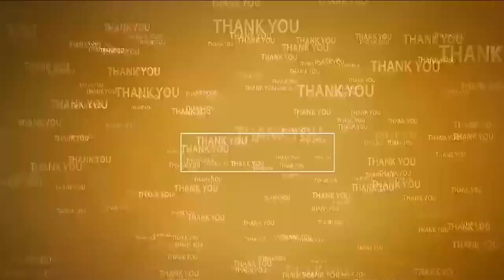ఆయ‌న మాట‌ల‌కు అర్ధాలే వేరులే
- సీఎం చంద్ర‌బాబుపై కాకాణి సెటైర్లు